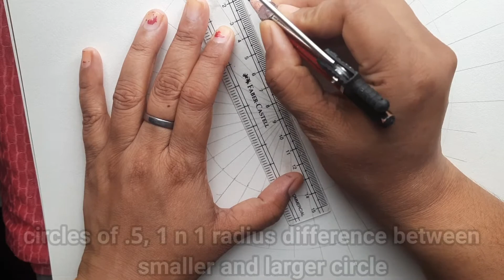Gandhi Jayanti special / step by step mandala art for beginners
Air balloon indicating freedom of mind , chasma (specs) for vision and the laathi indicating that he was pahredaar of our nation .

De di hume aazadi bina khadag bina dhaal, sabarmati ke sant tune ker diya nihaal...